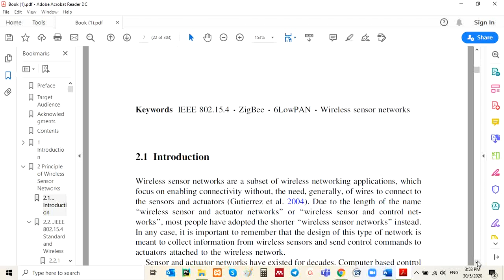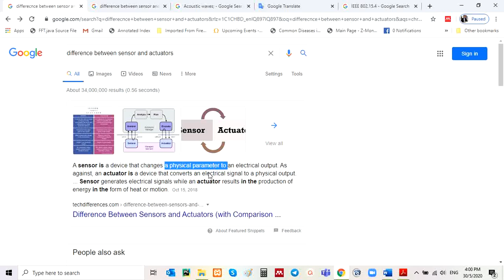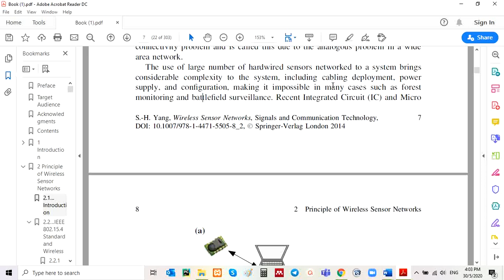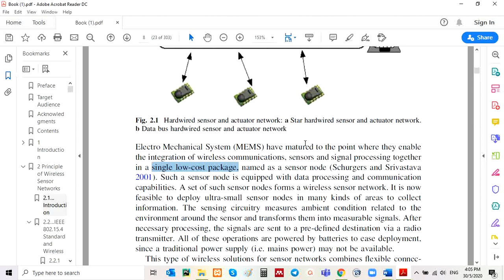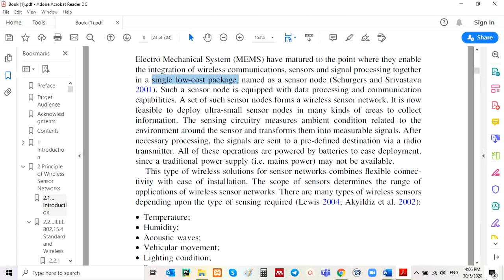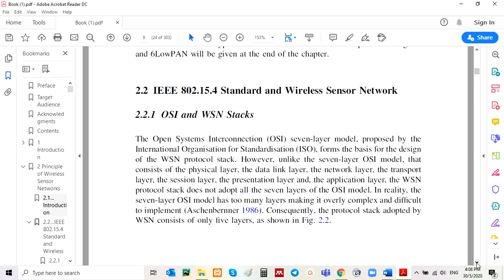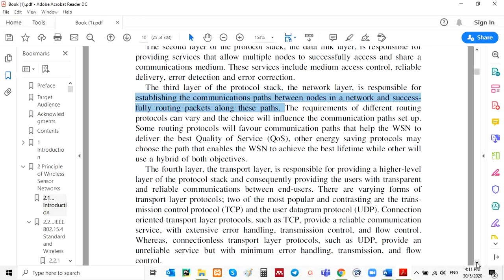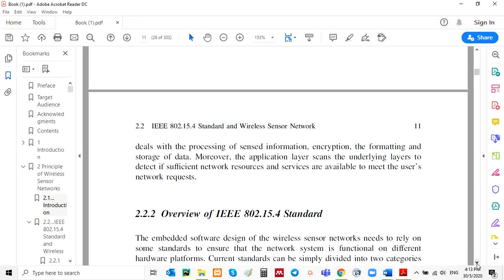Wireless communication lecture 3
In this lecture, you will learn the following:
1. What is the main advantage of wireless sensor network?
2. What is the difference between sensor and sensor node?
3. The communication protocols / part in sensor node.

المحاضرة باللغة العربية
الدكتور عمر حسين